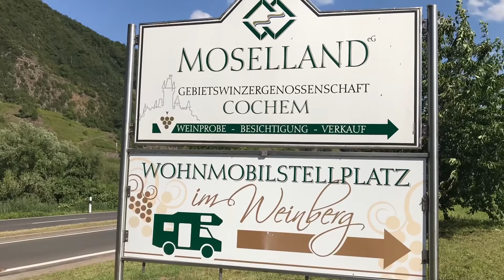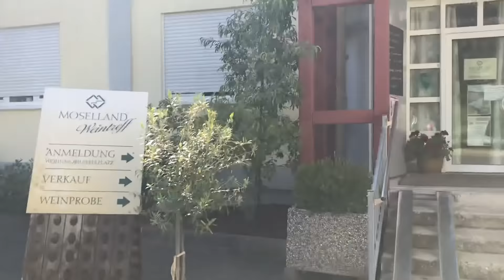Camper vakantie Juni 2018 vlog 16 Moezel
Onze laatste dag aan de Moezel. Morgen helaas weer de richting van Nederland op.

Vind u de filmpjes leuk? Dan kunt u een duimpje geven dat vinden wij super!

Of een leuk commentaar of vraag stellen onder de filmpjes.

Wij staan ook op Facebook, genaamd de mazzel.

De mazzel!